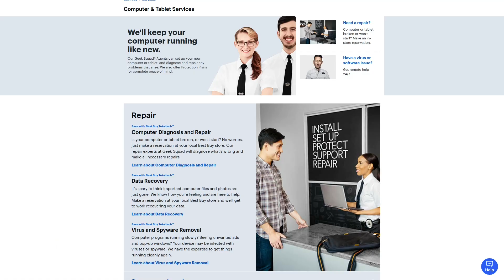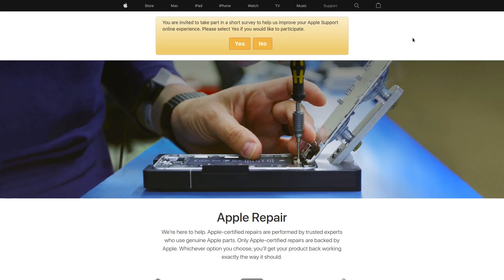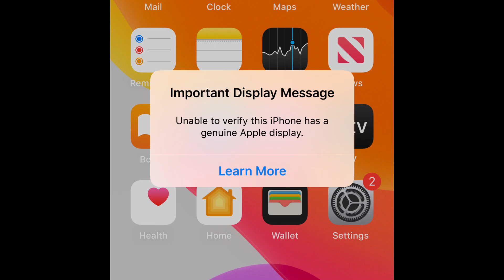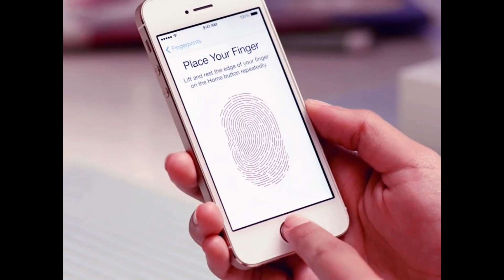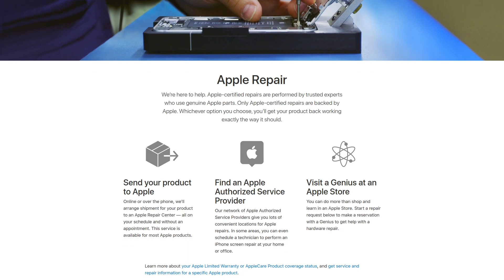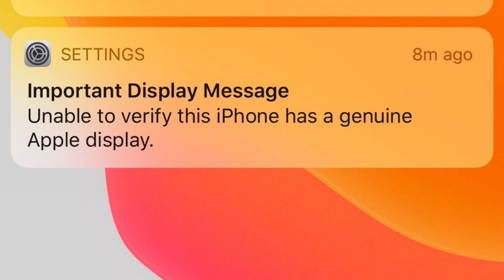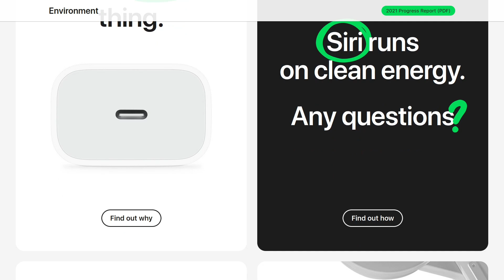Apple Disables Face ID if You Repair iPhones Yourself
In this video I discuss how Apple continues to fight against the right to repair by implementing new measures to reduce the functionality of devices repaired by end users or 3rd party repair shops, the focus of this video is how face ID gets disabled when replacing the screen.

Monero
45F2bNHVcRzXVBsvZ5giyvKGAgm6LFhMsjUUVPTEtdgJJ5SNyxzSNUmFSBR5qCCWLpjiUjYMkmZoX9b3cChNjvxR7kvh436

Dash
Xh9PXPEy5RoLJgFDGYCDjrbXdjshMaYerz

Zcash
t1aWtU5SBpxuUWBSwDKy4gTkT2T1ZwtFvrr

Chainlink
0x0f7f21D267d2C9dbae17fd8c20012eFEA3678F14

Bitcoin Cash
qz2st00dtu9e79zrq5wshsgaxsjw299n7c69th8ryp

Etherum Classic
0xeA641e59913960f578ad39A6B4d02051A5556BfC

USD Coin
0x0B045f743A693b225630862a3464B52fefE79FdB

bc1qyj5p6hzqkautq4d3zgzwfllm7xv9wjeqkv857z

Ethereum
0x35B505EB5b717D11c28D163fb1412C3344c7684d

Litecoin
LQviuYVbvJs1jCSiEDwWAarycA4xsqJo7D

DOGE
D7MPGcUT4sXkGroGbs4QVQGyXqXd6QfmXF